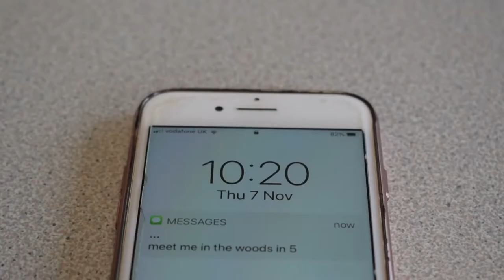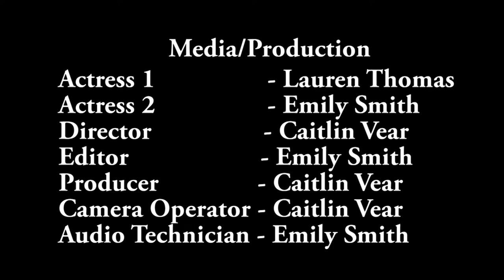The Mistaken Bag